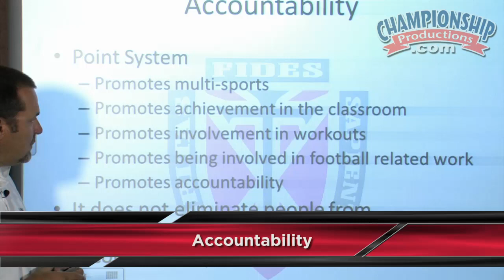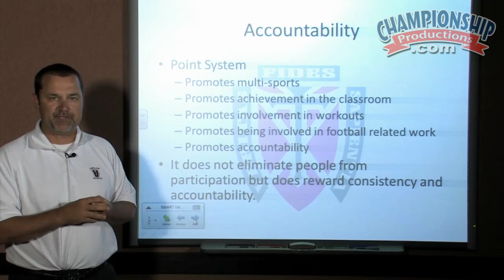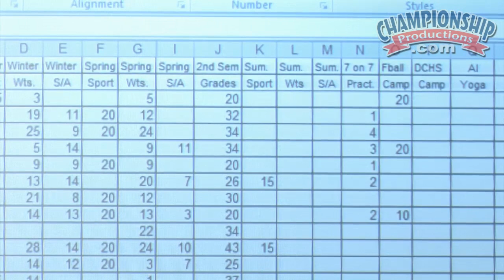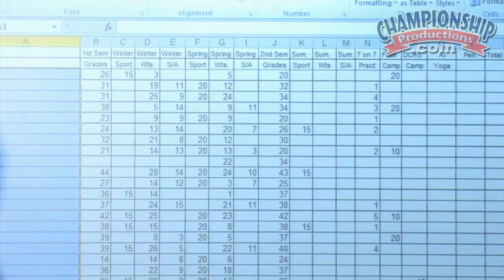Creating a Championship Program - Tom Wilson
with Tom Wilson, Dowling Catholic (IA) High School Head Coach; Back-to-back-to-back-to-back Class 4A State Champions (2013-16) with a 52-2 record during that run - the first team in Iowa history to win four state championships in a row at the 4A level. Program organization is one of the most important aspects of establishing and maintaining a championship program. In this video, Tom Wilson walks you through his keys to a successful program, focusing on three main objectives: planning, communication, and organization.

Championship Productions - Offering you the best instructional sports videos on the market. Learn tips, techniques, and drills from America's top coaches!

Founded in 1976 by legendary Iowa State track and cross country coach, Bill Bergan, Championship Productions quickly grew from serving coaches in one sport (Track & Field) to producing "state of the art" instructional books and videos in 20 sports! The demand for Championship Productions' high quality coaching videos quickly dominated the coaching market. Coaches and athletes all over the world have benefited from our instructional content!

If you enjoy our videos on YouTube, please visit our to see our full catalog of sports videos that are produced to improve your coaching and performance! We want to help YOU reach your fullest potential as a coach or athlete.